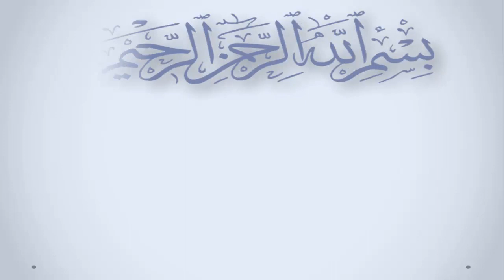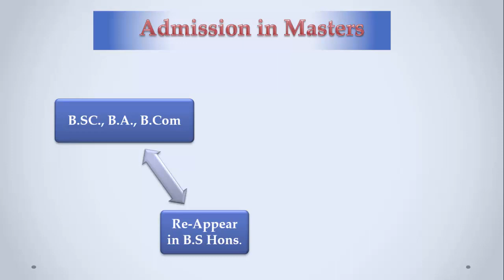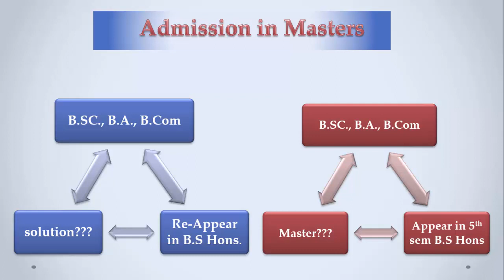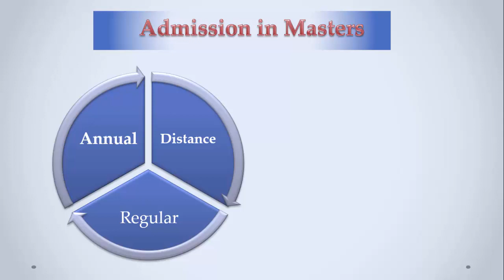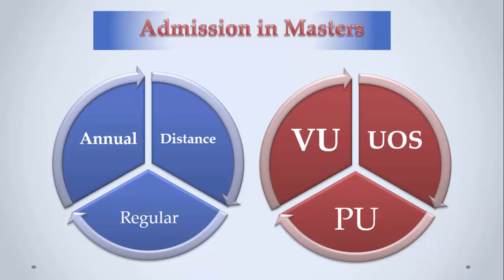Bechlors Students! Don't be late! Last Chance to Avail this opportunity.